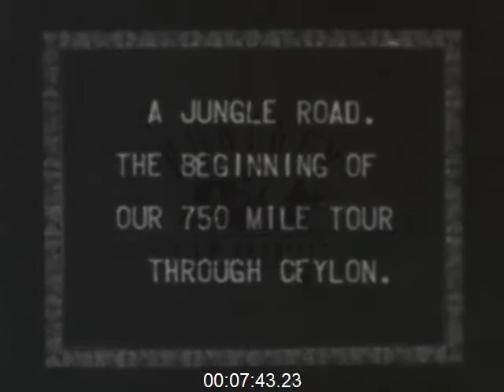Amateur Home Movie of Colombo, Sri Lanka (Ceylon), 1930s - Film 1006439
Amateur home movie of Colombo capital of Ceylon or Sri Lanka, India 1930's

The Galle Face and hotel. Beach scene, deserted. Sunday morning in swimming pool. Playing, diving, swimming. Calling on the Pitkins and visiting Mount Lauinia being pulled in rickshaw. On beach. Shaking hands with dog. Drive along the sea road with the Roberts in horse-drawn cart and car at Bentota. Fishermen on beach hauling in nets (?). A glimpse of the disastrous floods, May 1930 flooded villages. Short of 750 mile Tour of Ceylon. A jungle road with car. Kurunesala: Singhalese types. Carrying on head. Villages. Buffalo at work. Paddy field five teams of oxen yoked. Potter's Clay at Mihintale. Interesting spinning of the wheel Trincomalee. Palm Trees. Fisherman's boats on beach.